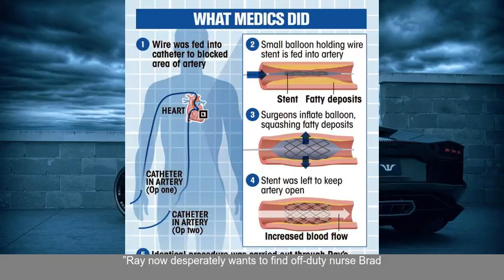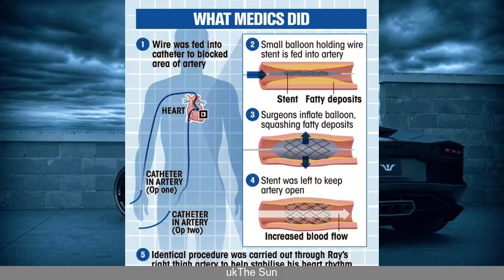Medics drag miracle dad - 54 - back from the dead after he has heart attack at footie....then...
The Sun News